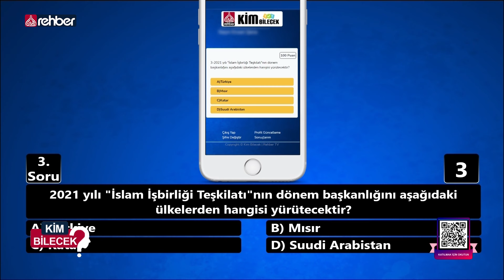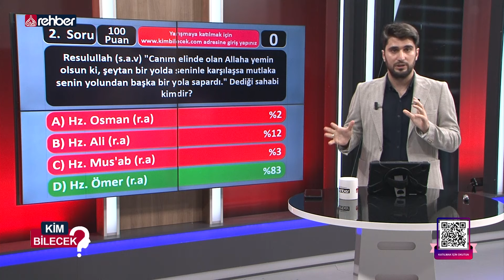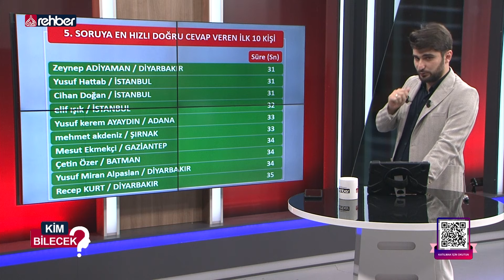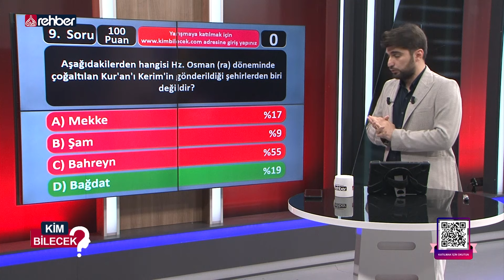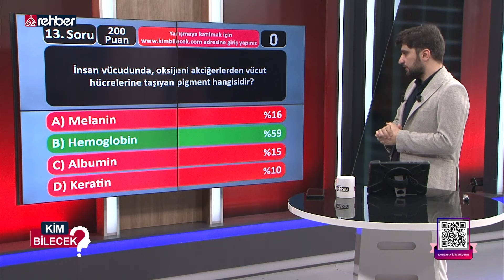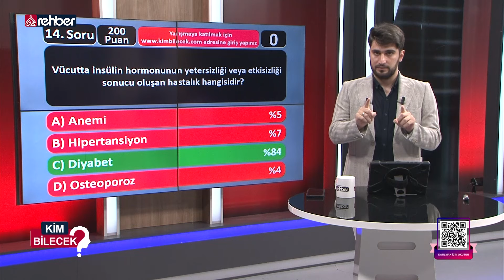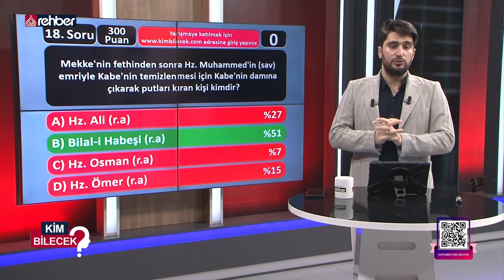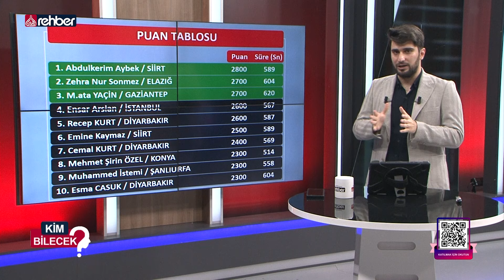KİM BİLECEK I 73.BÖLÜM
Bismillahirrahmanirahim...

Uydu               :  Türksat 4A
Frekans          :  12685
Polerizasyon :  V(Vertical-Dikey)
Sembol           :  30.000